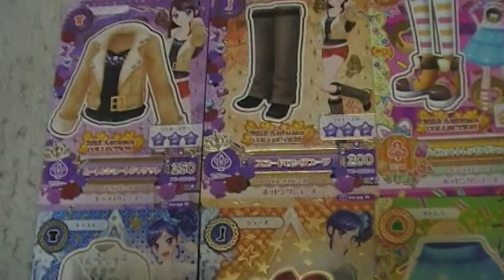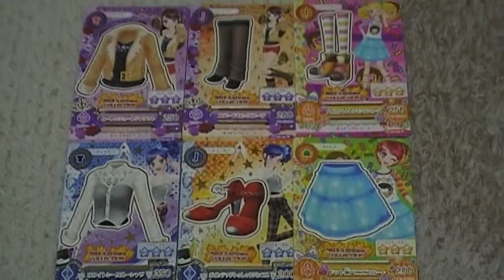アイカツ！ ２０１３オータムコレクション ２０１４シリーズ第1弾